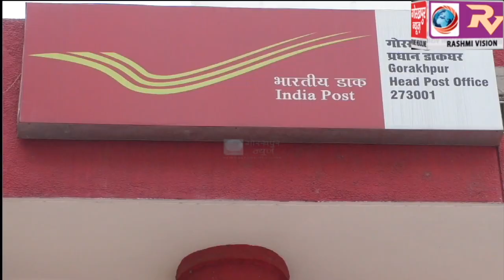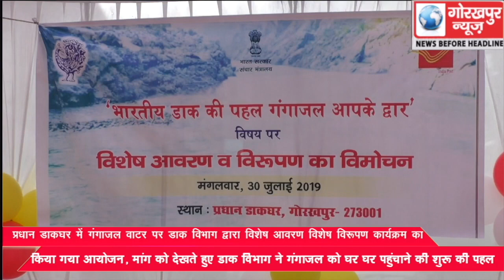प्रधान डाकघर में गंगाजल वाटर पर डाक विभाग द्वारा विशेष आवरण विशेष विरूपण कार्यक्रम का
प्रधान डाकघर में गंगाजल वाटर पर डाक विभाग द्वारा विशेष आवरण विशेष विरूपण कार्यक्रम का किया गया आयोजन, मांग को देखते हुए डाक विभाग ने गंगाजल को घर घर पहुंचाने की शुरू की पहल